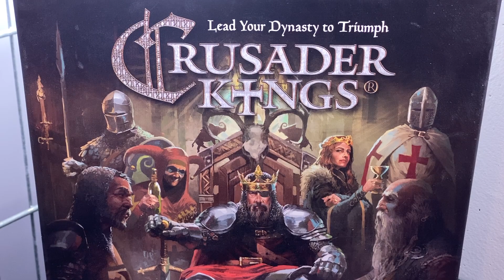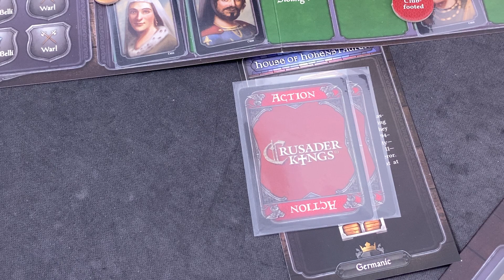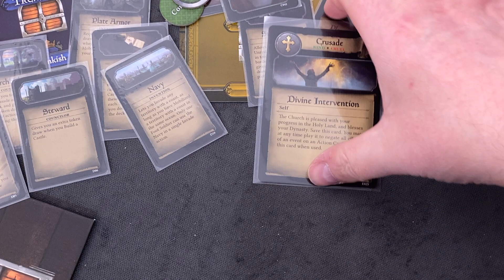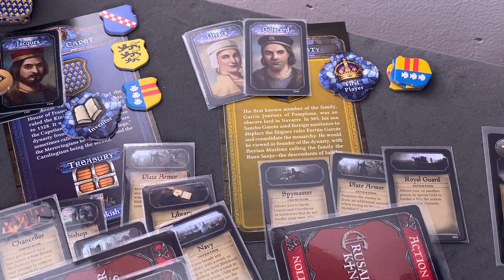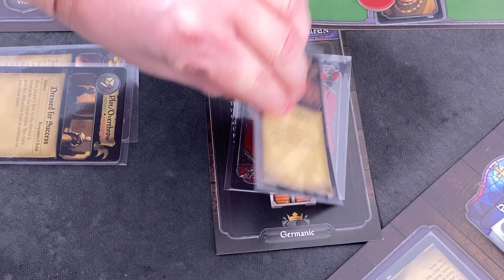Let's play Crusader Kings (Boardgame) solo - Part 4 (The End)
This is the fourth and last episode of my solo playthrough of "Crusader Kings" (the boardgame) and I hope you somewhat enjoyed it, despite all my goofs. I very much enjoyed it!